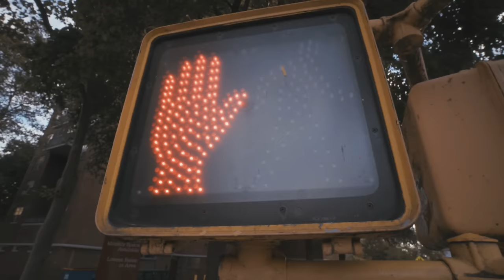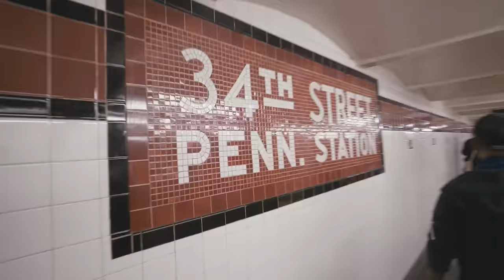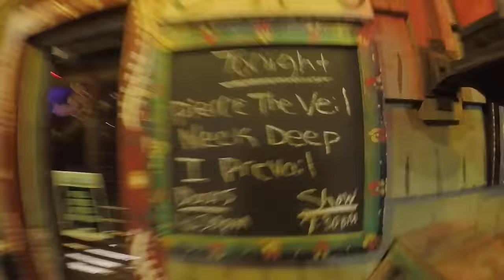Pierce The Veil - Dive In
New album 'Misadventures' available now.

Video by: Dan Fusselman

LYRICS:
Dive in, take a breath
Blow the smoke through the hole in my chest
Still choking on the bed
Found your waste while the ember red keeps falling down and burning holes
Until the pillow and the mattress glow
Now I wanna be the tattoo ink that swims down through the needle in your skin
And I wish I was poisonous
Like a bottomless sound, like a violent drug
Do you remember the knife I kept?
The sharper it got, the more you wanted me to use it
I was lying to you, but you were lying too
So what's left to do?
What's left to say?
Stop making friends, just us
I'll decompose with you

So light the fuse inside your brain and we will detonate

You threw your drink at the wall
It started raining wine and glass so
Stay and warm me with the Gentlemen Jack
Gold locks on the cage
Turn your diamond keys
Open the door you'll see me digging out my getaway

Hang the stars who pulled the pin out of my heart

And just because you're screaming for my attention
Does not mean I will waste my time
So hold your breath and swim under the ice

And modern anxiety
That motherfucker never rests
Our adrenaline is kickin’ in so play the beat faster
Head for the streets
We're the puke and decay
We're only dreaming, what's your problem baby?
Don't mean to break your heart
I'm the new fragrance in fermented jars
In area code (666)

So hold your breath and learn how to swim underneath the ice

Kill me if I end up like you

I know that it's not safe here
You did this to yourself but have no fear
Just hold your breath and swim under